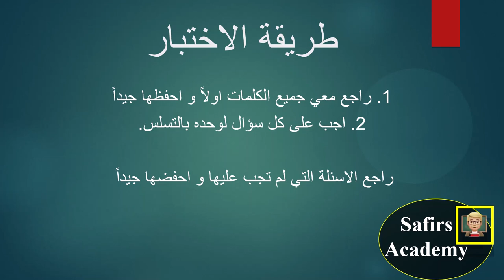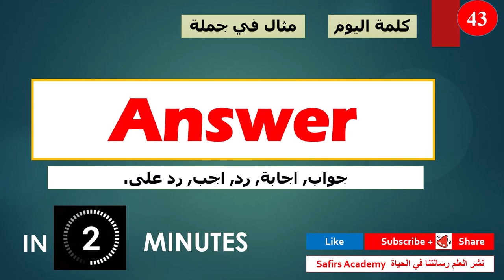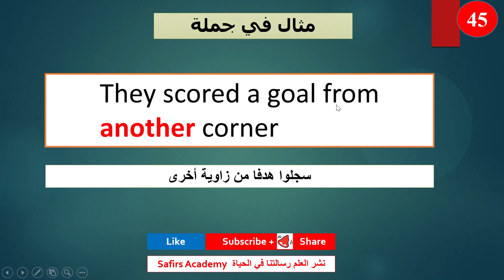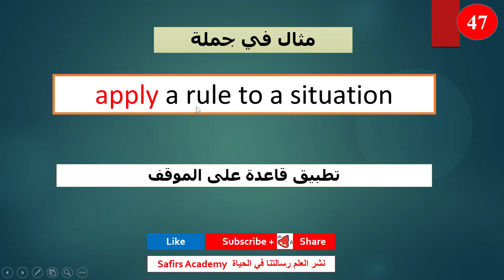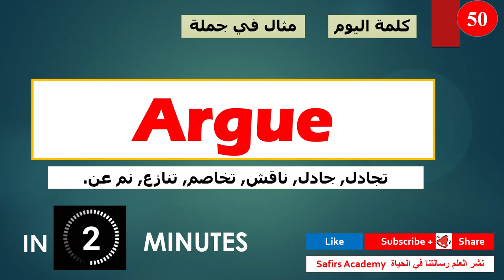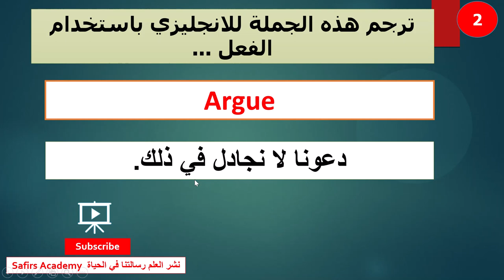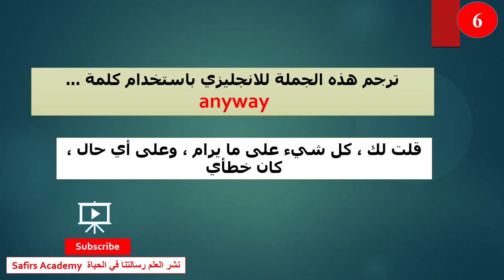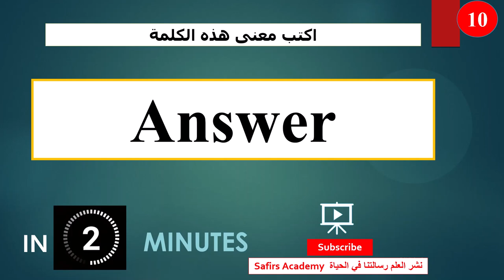تعلم اللغة الإنجليزية بسرعة - من الدرس الإنجليزي 41- 50 - safirs academy